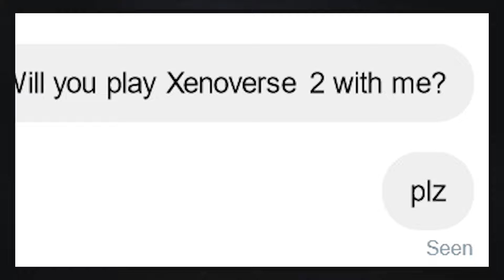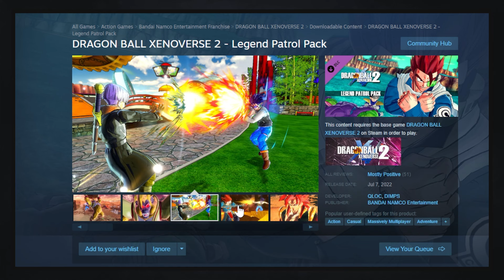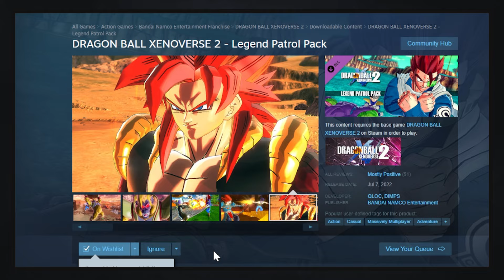I played Xenoverse 2 for the first time in 2024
Xenoverse 2 came out at the end of 2016. That was almost 8 years ago. And for the first time in 2024 I am finally playing the game for the first time.

Music

You Say Run! MY HERO ACADEMIA OST Epic Rock Cover